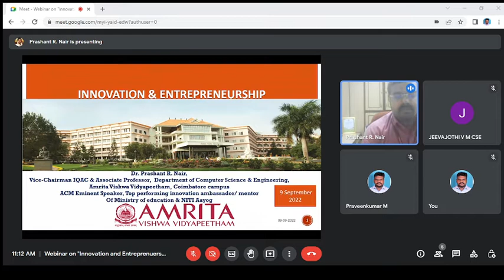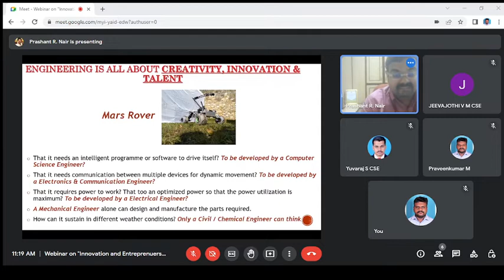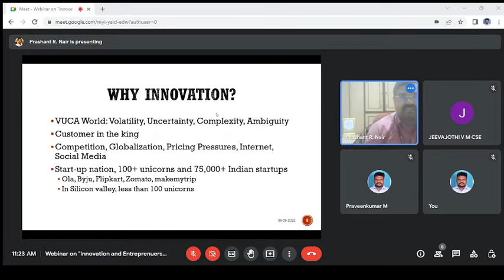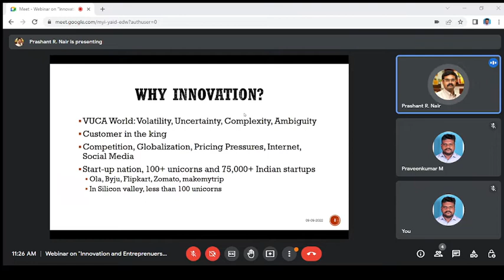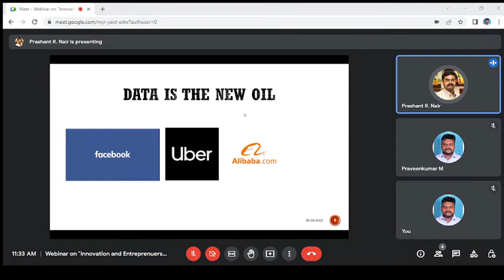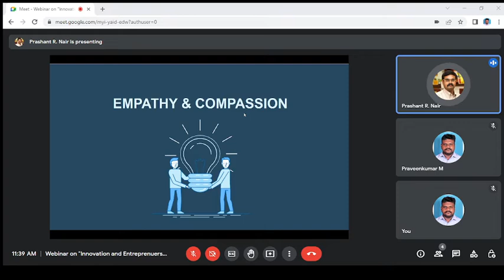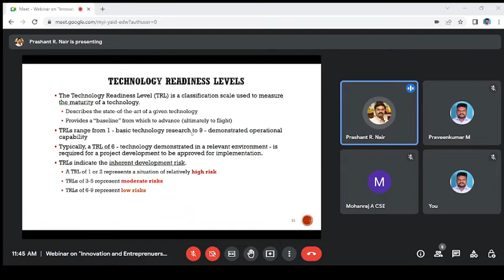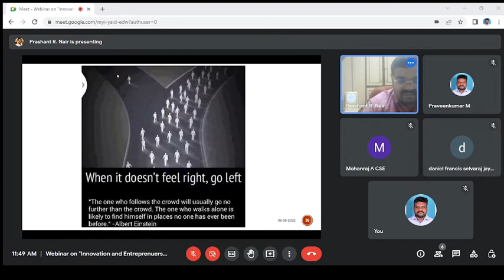Expert Session on "Innovation and Entrepreneurship"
Expert Session on "Innovation and Entrepreneurship" was conducted by Department of CSE , Sri Eshwar College of Engineering, Coimbatore on 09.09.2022 (Friday).
The session was delivered by Dr. Prasanth R Nair, Vice Chairman IQAC, Amirtha Vishwa Vidhyapeetham, Coimbatore
Convener: Dr. R. Subha, Professor & Head, Department of CSE, SECE
Coordinators:
Mr. M. Praveen Kumar, AP/CSE
Mr. A. Mohanraj, AP/CSE